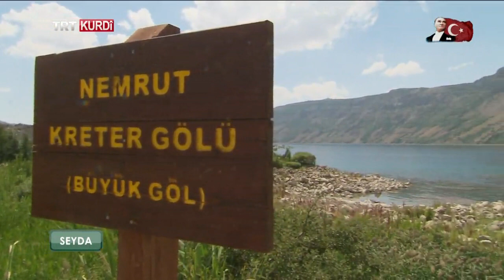SEYDA BEŞA 129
Çanda medreseyên Kurdî ya ku li herêmê xwedî paşerojeke kevin e hêj li hin cihan didome.

Di bernameyê de, mamosteyên ku wek “ Seyda” û xwendekarên ku wek “ Feqî” tên bi navkirin li ser ekrana TRT Kurdi'yê ne. Di nav civaka Kurdan de, Saziyên Medrese û Seydayan xwedî rûmeteke girîng in. Seydayên ku di nav gel de bi jiyeneke nefspiçûk dijîn, naxwazin derkevin bername û televîzyonan.

Lê bi vê bernameyê Seyda dengê xwe digîhinin gelek kesan. Gel ji Seydayan re rêzê digire û wek rûspiyan dinirxîne. Di bernameya “Seyda” de jiyana wan bi hevpeyvînan tê ser ekranê. Herwiha Seydayên ku beşdarî bernameyan dibin jî li ser pirsgirêkên civak û Cîhanê, meseleyên kesayetî, biratî, aştî û bihevrebûnê û çanda hevpar disekinin û van mijaran dinirxînin.

Seyda di vê beşê de li Bitlis'ê bû . Mêvanê seyda İsmetullah Kızılşah   bû.